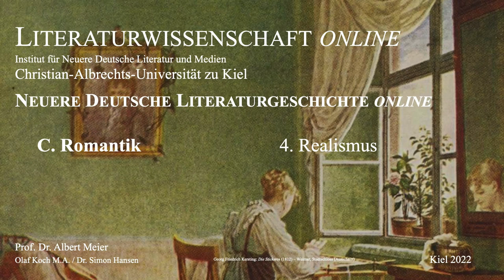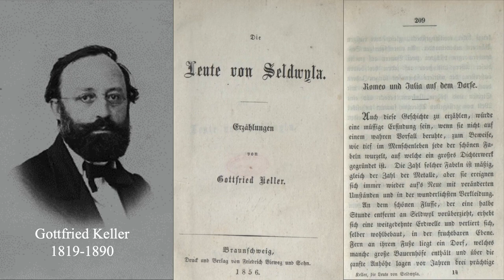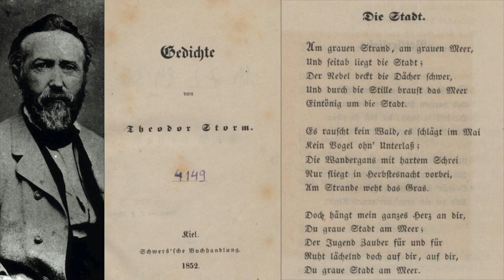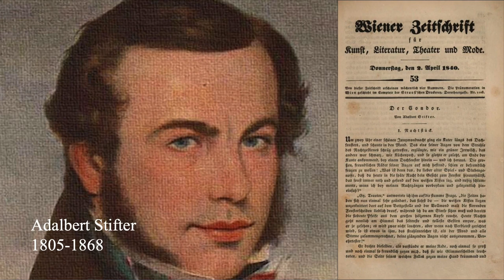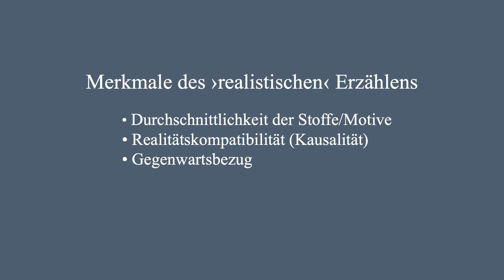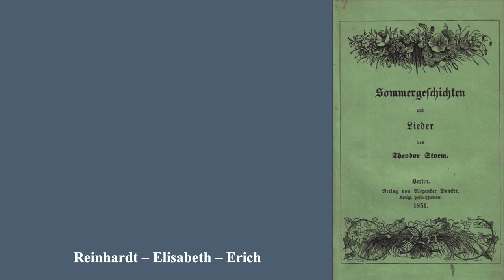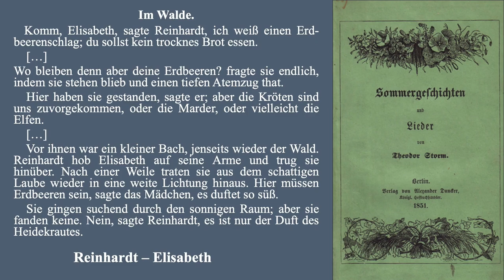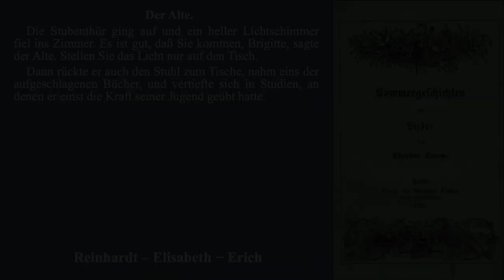Literaturgeschichte online - Realismus (Romantik unter erschwerten Bedingungen) 13 von 17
Inhalt:
Die entscheidende Differenz von Romantik und Realismus ist darin zu sehen, dass vergleichbare Wirkungen mit unterschiedlichen Mitteln erzielt werden. Das Innovative am Realismus lässt sich am besten darin fassen, dass Autoren wie Theodor Storm oder Adalbert Stifter ihre künstlerischen Strategien wie Symbolik, Realitätsbezug, Kausalität  als eine Überbietung der Romantik begreifen: als Romantik ›unter erschwerten Bedingungen‹ sozusagen.

Kapitel:
00:00 Einleitung
01:50 Differenz von Romantik und Realismus
06:05 Beginn des Realismus
08:15 Der poetische Realismus
09:38 Merkmale des Realismus
11:34 Theodor Storm: Immensee

Über das Projekt:
Die Neuere Deutsche Literaturgeschichte online gibt in insg. 17 Videovorlesungen einen Einblick in die auffälligsten Entwicklungslinien der Neueren deutschsprachigen Literatur: von deren Anfängen im 17. Jahrhundert bis hinein in die 1930er Jahre. Anhand stilprägender Beispiele aus Literatur,  Architektur und bildender Kunst werden in den einzelnen Vorträgen die Merkmale jeder Epoche leicht verständlich erläutert.

Neuere Deutsche Literaturgeschichte online ist Teil des Angebotes der Internetseite literaturwissenschaft-online, die vom Institut für Neuere Deutsche Literatur und Medien der Christian-Albrechts-Universität zu Kiel betreut wird. Seit 2002 verfolgt literaturwissenschaft-online über die Bereitstellung von Vorlesungsaufzeichnungen und weiterer Materialien das Ziel der Wissenschaftskommunikation. Das Angebot richtet sich vor allem an eine literarisch interessierte Öffentlichkeit, an Lehrer, Studenten und Schüler. Da die zur Verfügung gestellten Materialien und Aufzeichnungen nach wissenschaftlichen Maßgaben erstellt wurden und stets am aktuellen Stand der Forschung ausreichtet sind,  können sie guten Gewissens für die Unterrichtsvorbereitung, für Referate oder schriftliche Ausarbeitungen an Schule und Universität genutzt werden.

Quellen:
Die Literaturangaben und Verlinkungen der in den Videos angeführten Zitate können abgerufen werden. Hier finden Sie auch weitere Materialien, um die thematisierten Inhalte zu vertiefen.